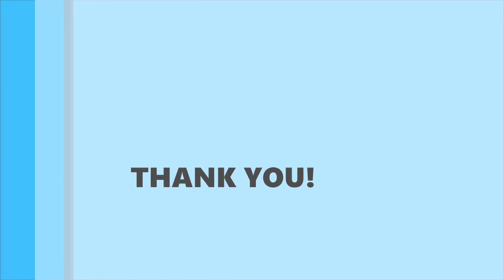Retrospectiva 2014 Blue Bell e Escola Jardim